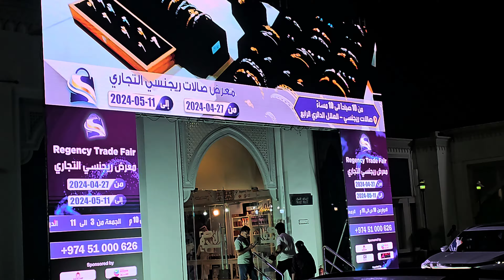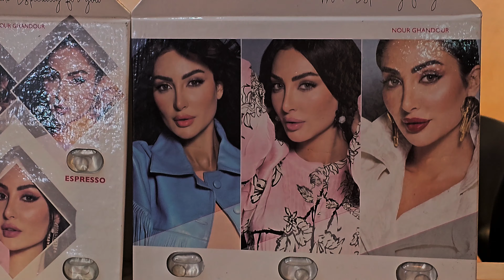Regency Trade Fair - Old Airport Road Matar Qadeem Near Lulu until 11 May 2024